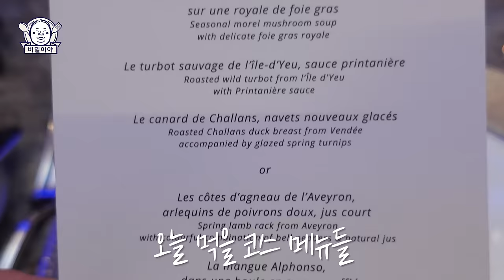[EN] 아시아를 넘어 전세계 최고💥의 레스토랑!!ㅣ디저트 와인을 선정하는 기준 알려드립니다ㅣLes amis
* 가게 정보
- Les Amis
- 월~목 오후 12:00~1:45, 오후 7:00~9:00/ 금~일 오후 12:00~1:45, 오후 6:30~9:00
- 주소: 1 Scotts Road #01-16 Shaw Centre, 싱가포르